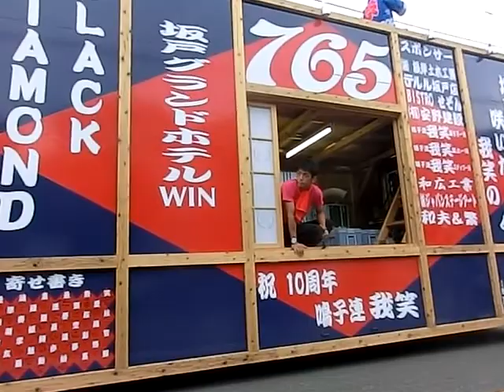2014年8月23日 坂戸のよさこい祭りに行って来たお I went to Japanese Yosakoi dance festival in sakado city その６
坂戸よさこい1日目の様子です。
東２会場（一番端）16：00～

地元高校の部活でよさこいをやっているチーム「山村国際高校鳴子連（審査員特別賞受賞）」と、「よさこい明日花」の２チームの踊りの様子です。

（メインステージ：遠目で踊りは見にくいです＾＾；）
2014年8月23日 坂戸のよさこい祭りに行って来たお I went to Japanese Yosakoi dance festival in sakado city その１

（東２会場：位置固定撮影、踊りメインです）

（東２会場→東１会場→駅北口通り会場→坂戸駅：お祭りの雰囲気が分かりやすいかも知れません）

2014年8月23日 東松山の花火大会に行って来たお。 I went to Higashimatuyama Fireworks Display その１